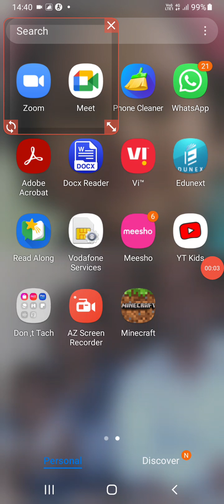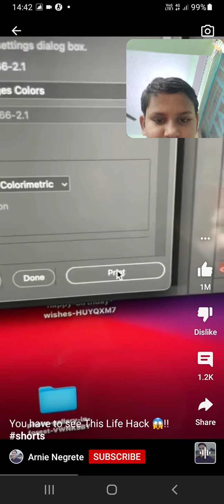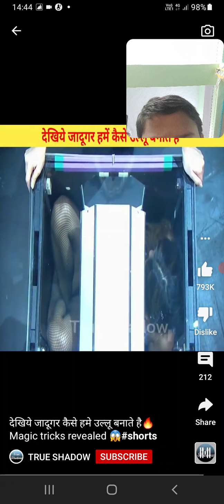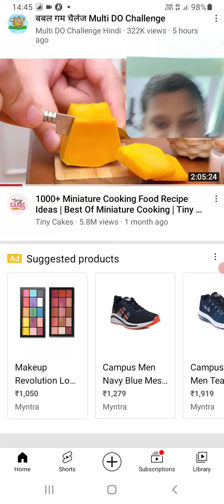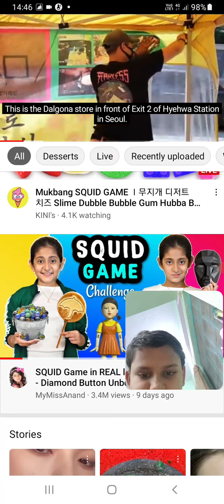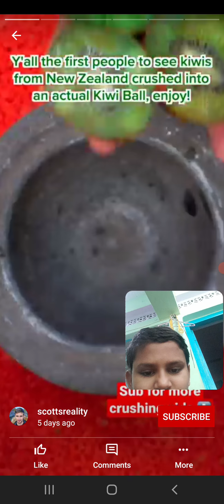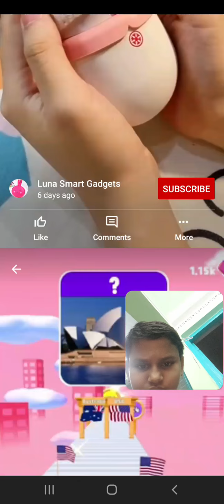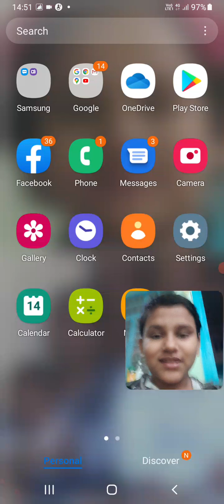purple pink competition